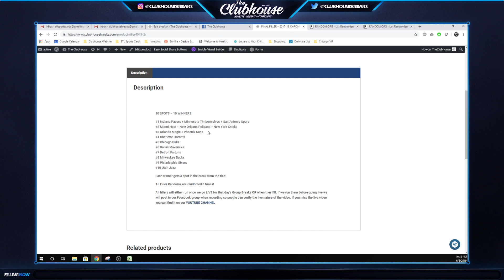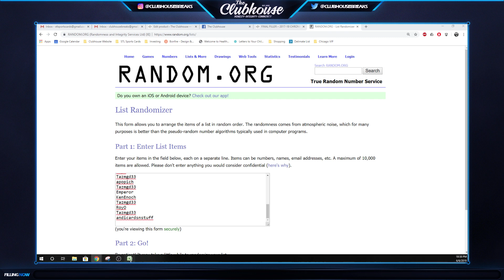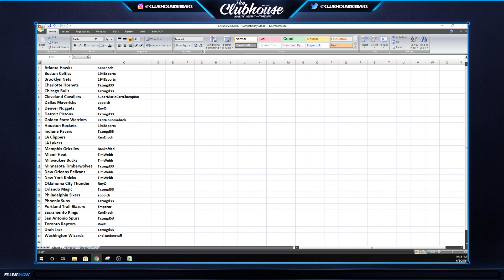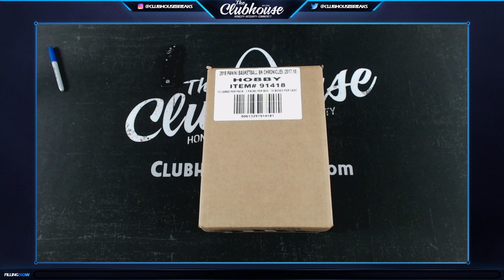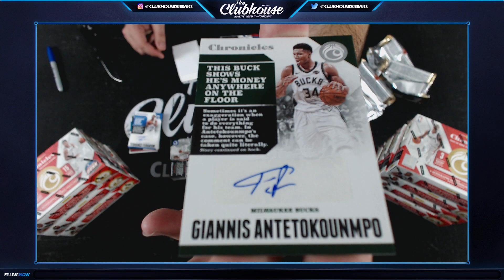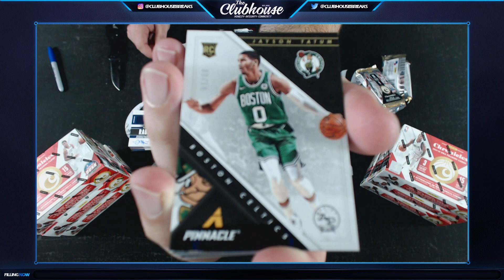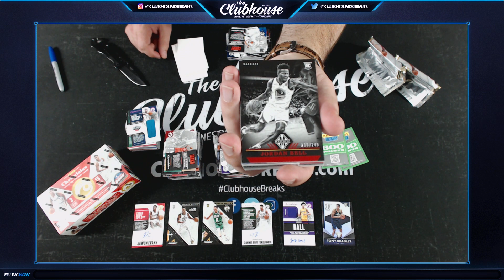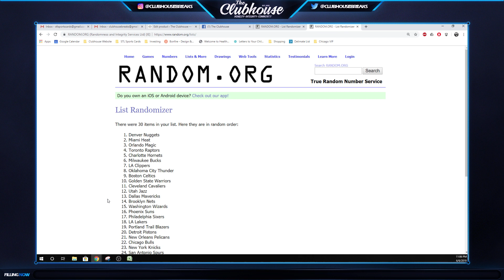2017-18 Panini Chronicles Basketball Case Group Break #4049